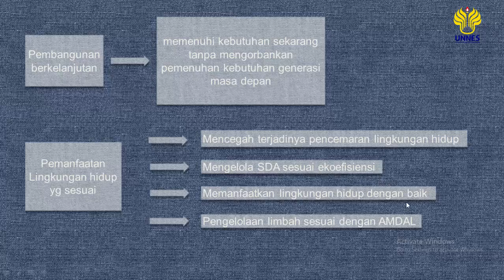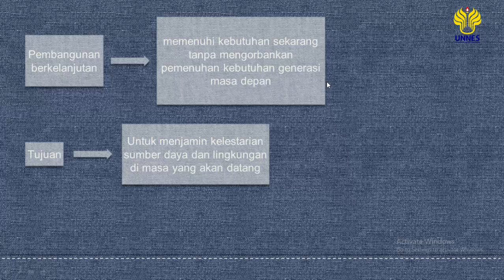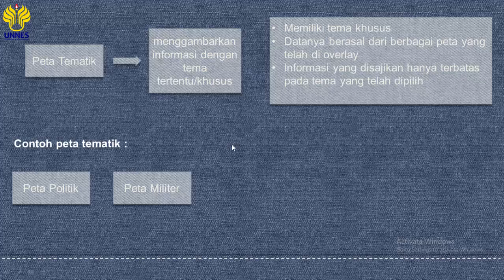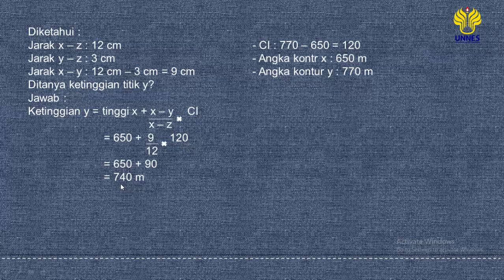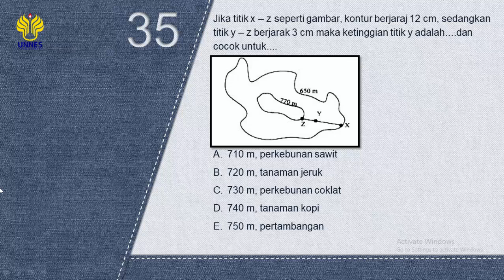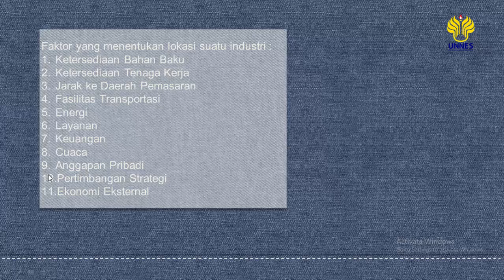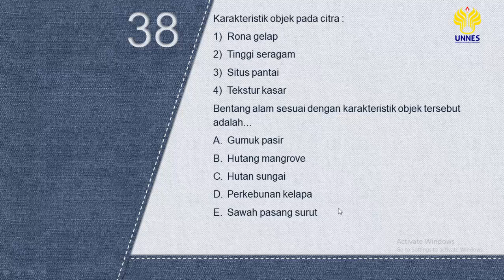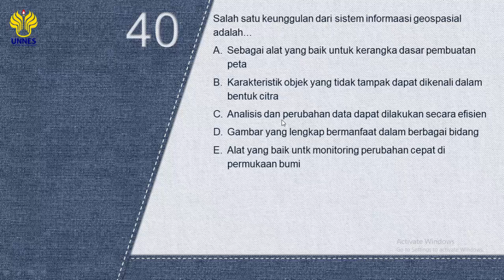Pembahasan Soal UN Geografi SMA No 31-40 Tahun 2016 dan bahan UTBK SBMPTN